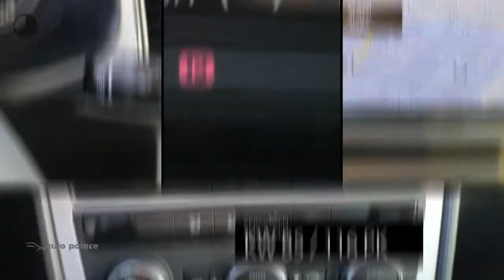Seat Leon 1.0 EcoTSI 115PK DSG-7 Style Business Intense |AUTOMAAT |NAVI